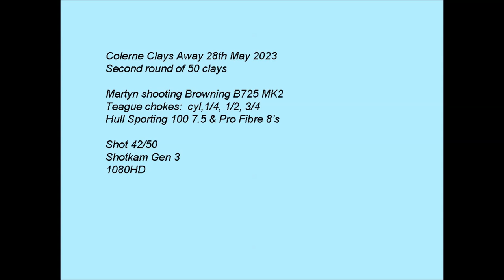Browning B725 MK2 Colerne Clays away 28th May 2023 2nd round of 50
2nd round of 50
Watch in 1080HD use the cog to select and increase speed to 1.5x for closer to real time. Martyn shooting Browning B725 MK2 using Teague chokes & Hull cartridges.
Great week at Colerne clays away, rats, loopers, teals, rabbits, driven, battue, dropping, incoming, outgoing, quartering, MINI and STD clays, even bacon rolls!

Gun: Browning B725 MK2 30" sporter
Chokes used in this shoot: Teague: Super cylinder, 1/4, 1/2 & 3/4
Cartridges: Hull sporting 100 fibre 7.5. Hull Pro Fibre 8's